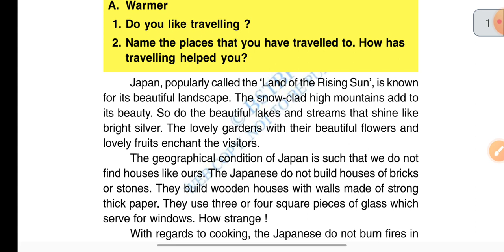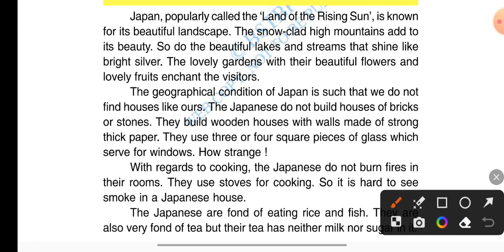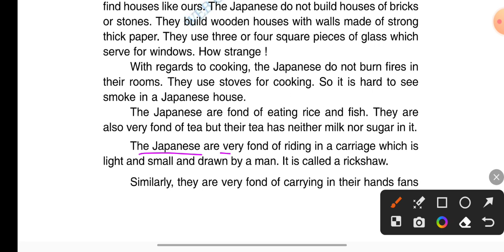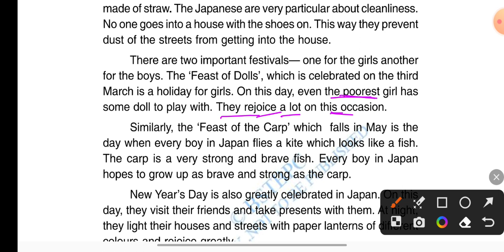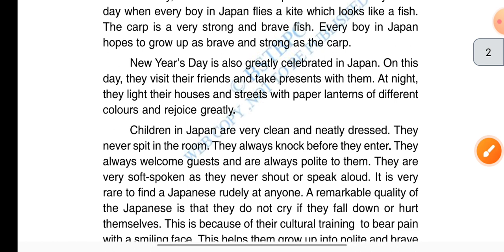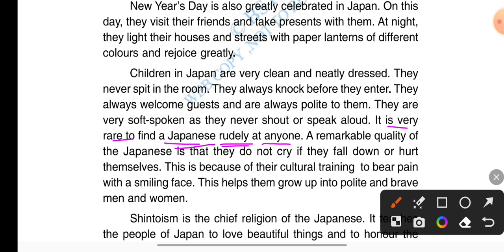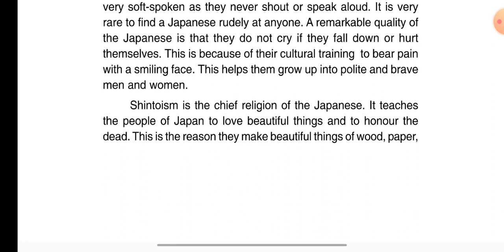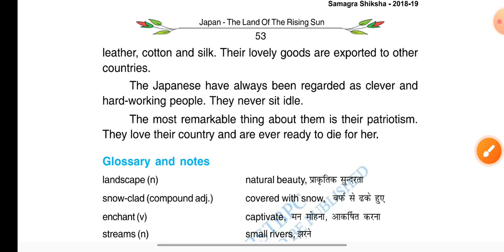japan the land of the rising sun|class 7 english chapter 7 bihar board|radiance english book class 7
In this video, we are going to read class 7 english bihar board chapter 7. I hope u will like it.

Baaki videos ko dekhne ke liye, PLAYLIST check ✅ kijiye.

bihar board class 7 english solutions
class 7 english book bihar board
class 7 english bihar board chapter 7
7 class ka english ka question answer
Radiance English Book Class 7 Solutions
radiance english book class 7
japan the land of the rising sun class 7 question answer
japan the land of the rising sun question answer
japan the land of the rising sun